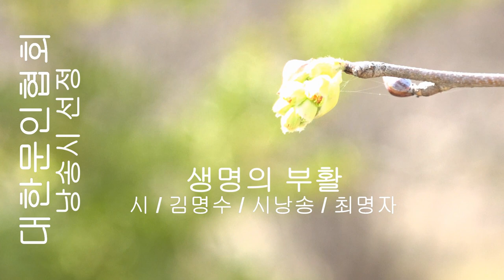김명수 / 생명의 부활 / 시낭송 / 최명자 (낭송시 선정)